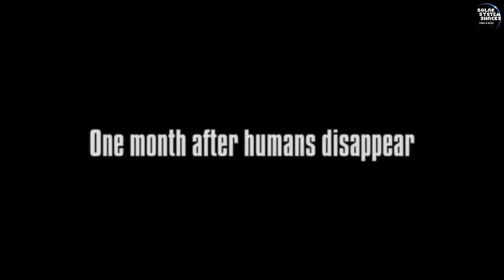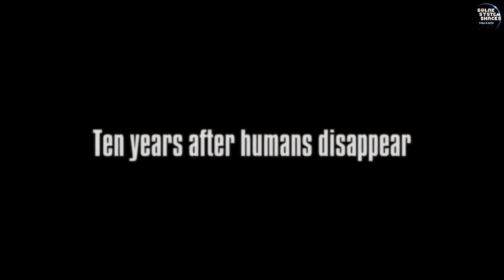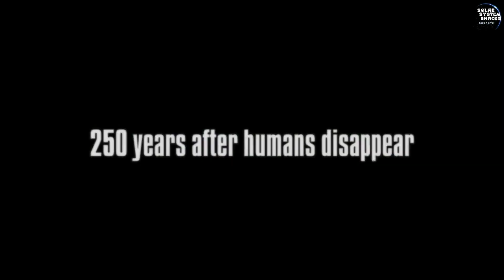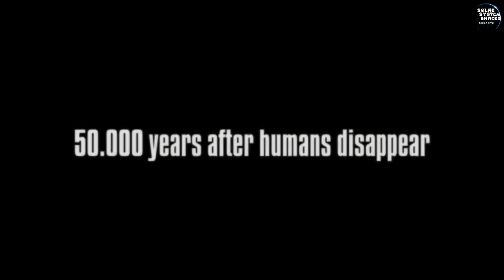What Happens To Earth When Humans Disappear?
🌍 Imagine a world where humans suddenly vanish. What would happen to Earth if we were no longer here? From immediate chaos in our cities to the long-term resurgence of nature, discover the incredible resilience of our planet in our latest video, "What if Humans Disappear." 🌱🏙️

🔍 Dive into a detailed timeline of transformation, where skyscrapers become overgrown with vines, wildlife roams free in deserted streets, and forests reclaim urban jungles. Witness how quickly nature reclaims its territory and what happens to our buildings, technology, and the environment.

🐾 Explore how wildlife adapts to the absence of humans, the fate of our pets, and the inevitable collapse of our infrastructure. From the silent streets just days after our disappearance to the thriving ecosystems thousands of years later, this journey reveals the awe-inspiring power of nature's comeback.

📅 Timeline Highlights:

0-1 Week: Immediate chaos and silence.
1 Month: Greenery starts taking over urban areas.
6 Months: Flora and fauna resurgence.
1 Year: Cities overgrown with plants.
10 Years: Animal habitats in urban areas.
50 Years: Structural collapse and radiation diminishing.
250 Years: Geological reshaping and species evolution.
1,000-50,000 Years: Climate stability and ecosystem adaptation.
500,000 Years: Earth's near-total erasure of human presence.
🔮 Join us in this speculative exploration and gain a profound understanding of our impact on Earth's ecosystems. 🌎✨